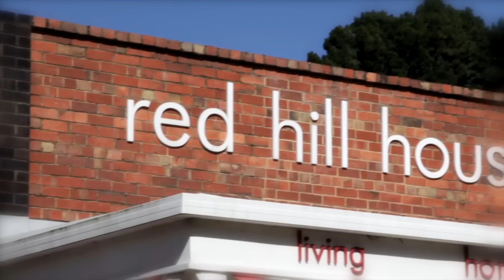Red Hill House